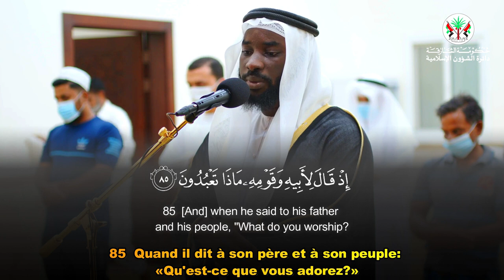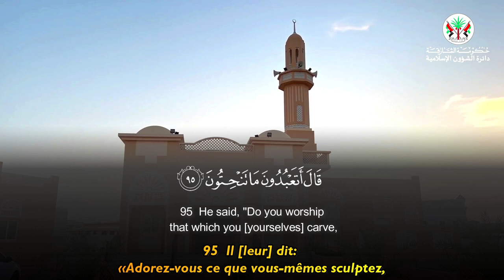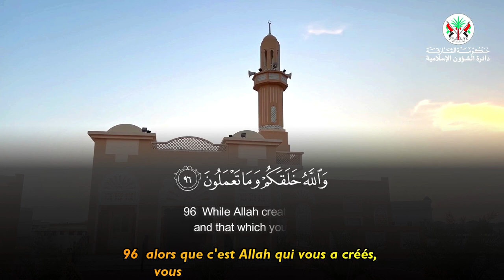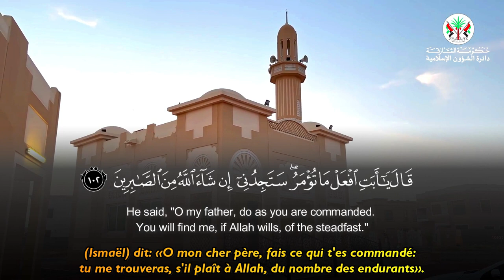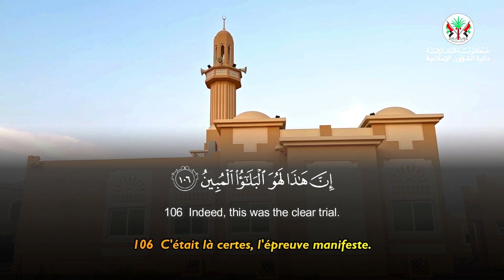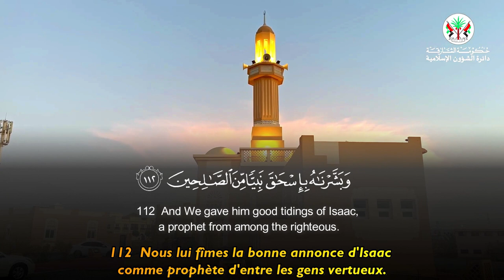Surah As Saffat (83-113) - Suleiman Nasra سليمان نصرا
Quran & Tafseer